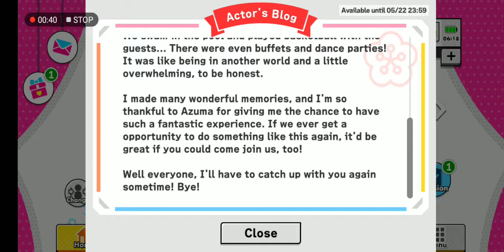A3! Actor's Blog (Sakuya)